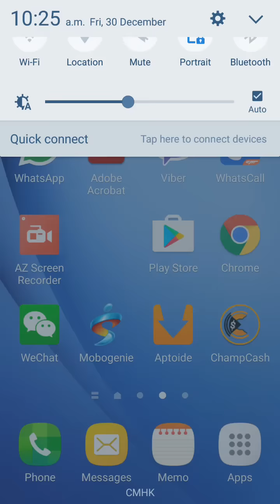Hong Kong Visa 2019.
how to get hong kong visa.